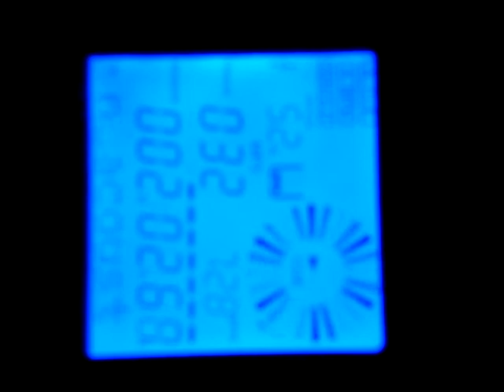Stanton Digipak pro v5 displej